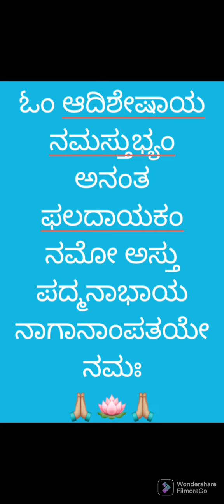Nalidaadu nalidaadu naagaraajane song n lyrics by Sujatha Manjunath 🙏